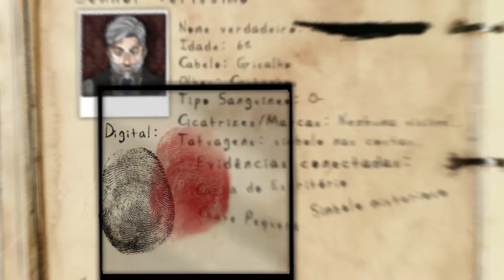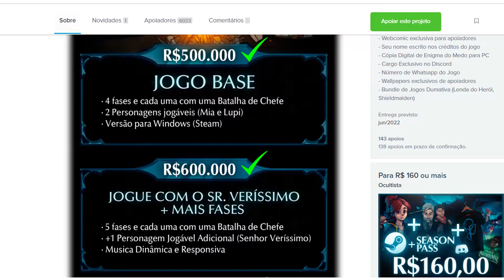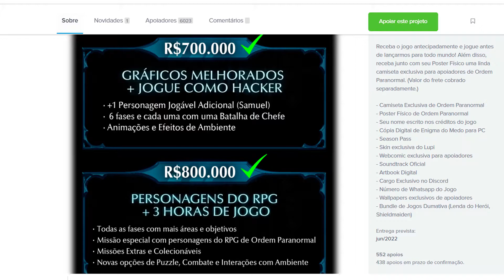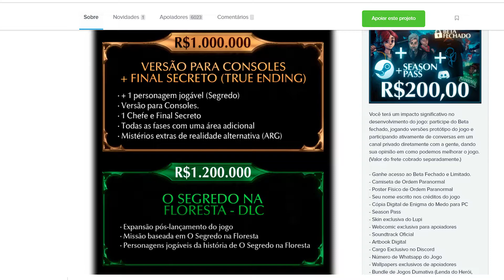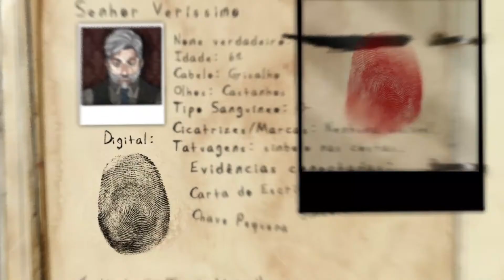Jogo Do Cellbit - Ordem Paranormal: Enigma Do Medo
Ordem Paranormal: Enigma do medo é um projeto que me empolgou muito, resolvi falar sobre esse projeto do jogo brasileiro que o Cellbit está envolvido